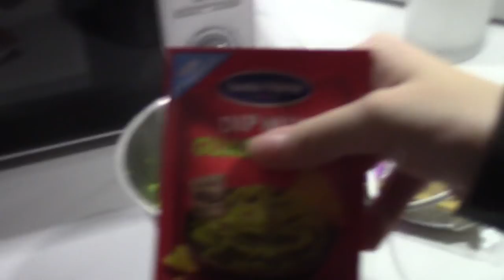stella & heine mekker perfekt guacamole til jentequell :)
insta og snap - heineberntsen

utstyr ogsånn :)
kamera: canon powershot g7x mark II
redigering: final cut pro x / adobe premiere pro
mikrofon: blue yeti
softbox: julegave :D